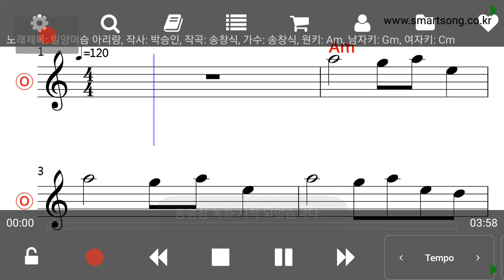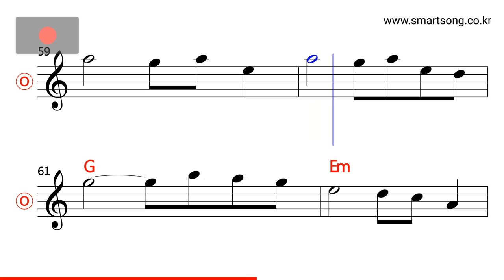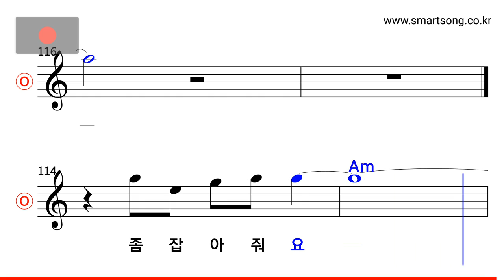송창식 - 밀양머슴 아리랑 MR